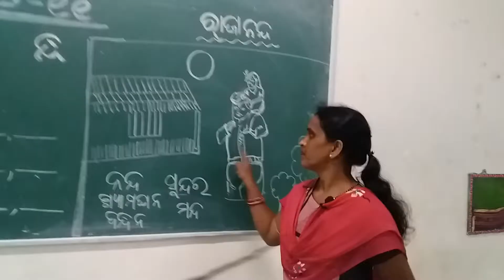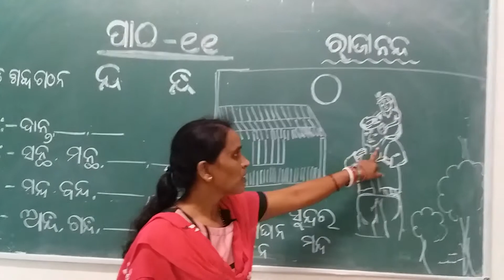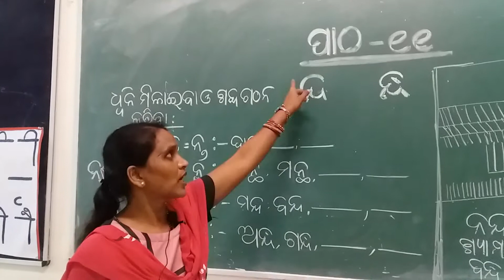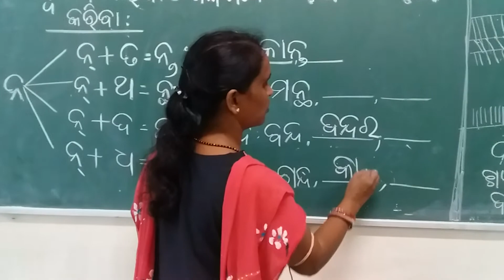ପାଠ- ୧୧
Learningoutcom- ଗପ ରୁ ନ୍ଦ ଓ ନ୍ଧ ଯୁକ୍ତାକ୍ଷର ଶିକ୍ଷା l